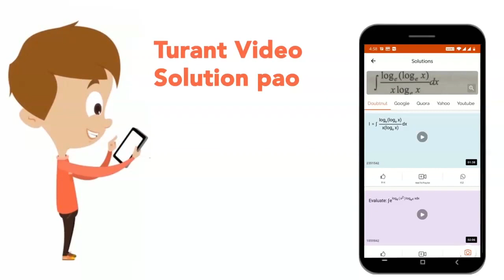A button cell used in watched funcations as follwing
A button cell used in watched funcations as follwing `Zn(s)+Ag_(2)O(s)+H_(2)O(l)hArr2Ag(s)+Zn^(2+)(aq.)+2OH^(-)(aq)`  If half cell potentials are `Zn^(2+)(aq.)+2e^(-) rarr Zn(s), E^(@) = -0.76 V``Ag_(2)O(s)+H_(2)O(l)+2e^(-) rarr 2Ag(s)+2OH^(-)(aq.),, E^(@) = 0.34V`  The cell potential will be